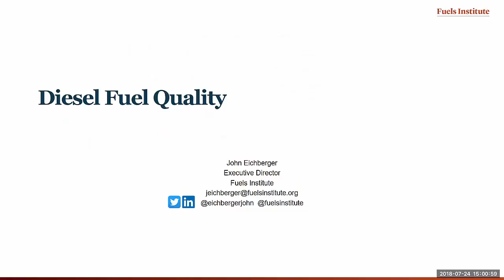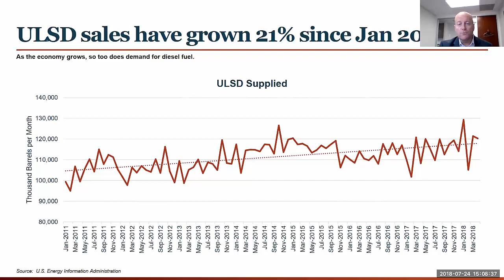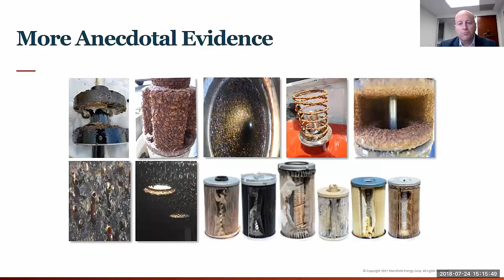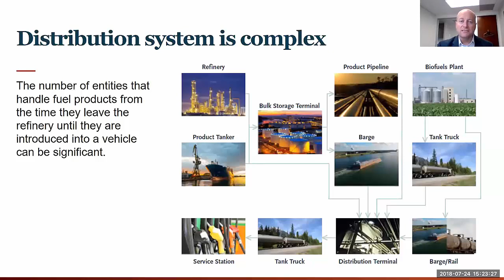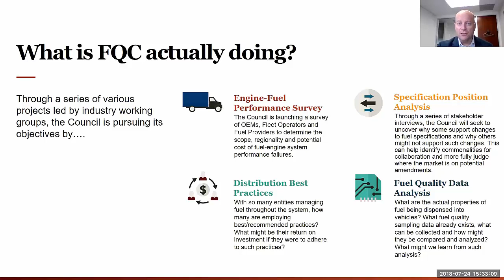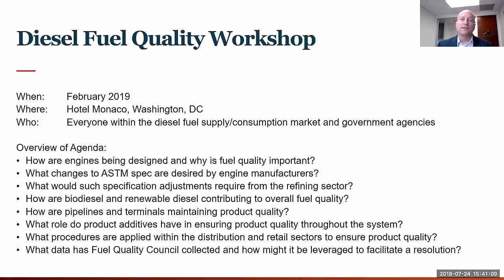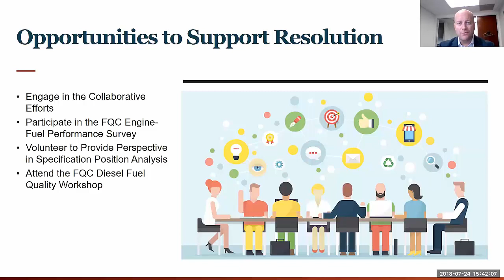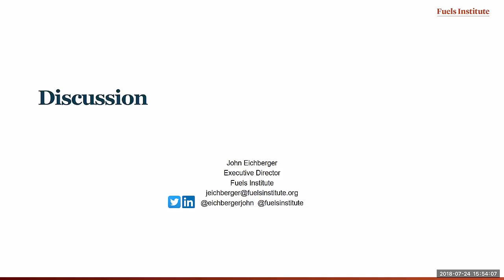Webinar - Diesel Fuel Quality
Nearly everything we buy has spent some time in the back of a truck. And in 2015, these trucks traveled 450.4 billion miles. It's important that we pay attention to the fuel that powers these trucks.

In 2017, the U.S. consumed 57.5 billion gallons of ultra-low sulfur diesel (ULSD) fuel, a fuel that was introduced in 2006 to enable advanced emissions control technologies to be installed on trucks starting in 2007.

Matching fuel with engine needs is critically important to enhance efficiency and reduce emissions, not just in passenger cars but also in these big rigs. Listen in as John Eichberger, Executive Director at the Fuels Institute, takes a look at what seems to be happening in the market.